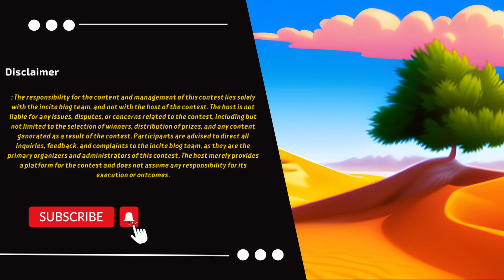Pakistan's Military Might: Hypersonic Missiles, Shaheen 3, and Advanced ICBMs Unveiled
In this video, we're diving deep into Pakistan's defense capabilities, focusing on their advanced missile systems, fifth-generation aircraft, and modernization of the armed forces. Over the past few months, there's been significant global buzz around Pakistan's advancements, particularly in hypersonic missiles and intercontinental ballistic missiles (ICBMs).

We'll explore the revelations made by Sputnik India about Pakistan's missile systems and why they’re concerned about the Shaheen 3 missile. Additionally, we'll discuss why Pakistan has yet to launch its ICBMs, Tipu and Timur.

Highlights of this video include:

An overview of Pakistan’s missile technology and its strategic importance.
Detailed information on the Shaheen missile series, including Shaheen 1, Shaheen 1A, Shaheen 2, and Shaheen 3.
Insights from Sputnik India’s research on Pakistani missile systems.
Reasons behind the secrecy surrounding Pakistan’s Tipu and Timur ICBMs.
A look at other significant missiles in Pakistan’s arsenal, including Ababil, Nasr, Babur, and Raad.

Timestamps:
0:00 - Introduction
1:30 - Overview of Pakistan’s Missile Technology
3:00 - Shaheen Series Breakdown
6:00 - Sputnik India’s Revelations
8:00 - Tipu and Timur ICBMs
10:00 - Other Missiles in Pakistan’s Arsenal
12:00 - Conclusion

ہمارے چینل میں دوبارہ خوش آمدید! اس ویڈیو میں، ہم پاکستان کی دفاعی صلاحیتوں کا گہرائی میں جائزہ لے رہے ہیں، ان کے جدید میزائل سسٹم، پانچویں نسل کے طیارے، اور مسلح افواج کی جدید کاری پر توجہ مرکوز کر رہے ہیں۔ گزشتہ چند مہینوں کے دوران، پاکستان کی پیشرفت، خاص طور پر ہائپرسونک میزائلوں اور بین البراعظمی بیلسٹک میزائلوں (ICBMs) کے بارے میں عالمی سطح پر کافی چرچا ہے۔

ہم اسپتنک انڈیا کی جانب سے پاکستان کے میزائل سسٹم کے بارے میں کیے گئے انکشافات اور شاہین 3 میزائل کے بارے میں فکرمند کیوں ہیں اس کا جائزہ لیں گے۔ مزید برآں، ہم اس بات پر بات کریں گے کہ پاکستان نے ابھی تک اپنے ICBMs، ٹیپو اور تیمور کو کیوں لانچ نہیں کیا ہے۔

اس ویڈیو کی جھلکیاں شامل ہیں:

پاکستان کی میزائل ٹیکنالوجی اور اس کی سٹریٹجک اہمیت کا جائزہ۔
شاہین میزائل سیریز کے بارے میں تفصیلی معلومات جن میں شاہین 1، شاہین 1A، شاہین 2، اور شاہین 3 شامل ہیں۔
پاکستانی میزائل سسٹمز پر سپوتنک انڈیا کی تحقیق سے بصیرت۔
پاکستان کے ٹیپو اور تیمور ICBMs کے گرد رازداری کے پیچھے وجوہات۔
ابابیل، نصر، بابر اور رعد سمیت پاکستان کے ہتھیاروں میں موجود دیگر اہم میزائلوں پر ایک نظر۔
ان پیشرفت کی مکمل تفصیلات اور مضمرات کو سمجھنے کے لیے آخر تک دیکھتے رہیں۔ مزید معلوماتی ویڈیوز کے لیے ہمارے چینل کو لائک، شیئر اور سبسکرائب کرنا نہ بھولیں۔ دیکھنے کے لیے شکریہ!

ٹائم سٹیمپس:
0:00 - تعارف
1:30 - پاکستان کی میزائل ٹیکنالوجی کا جائزہ
3:00 - شاہین سیریز کی بریک ڈاؤن
6:00 - سپوتنک انڈیا کے انکشافات
8:00 - ٹیپو اور تیمور ICBMs
10:00 - پاکستان کے ہتھیاروں میں دیگر میزائل
12:00 - نتیجہ

پاکستان ڈیفنس
میزائل ٹیکنالوجی
ٹیپو آئی سی بی ایم
تیمور آئی سی بی ایم
ابابیل میزائل
نصر میزائل
بابر میزائل
رعد میزائل
ڈیفنس نیوز
ملٹری ٹیکنالوجی
ہائپرسونک میزائل
اسٹریٹیجک فورسز
ملٹری ماڈرنائزیشن